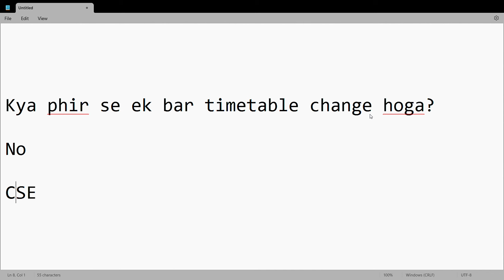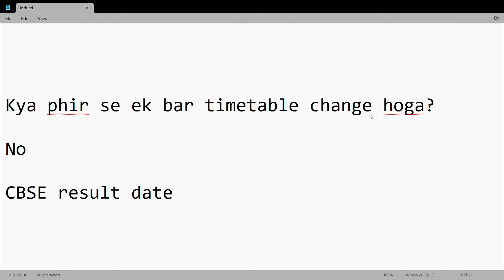🛑🛑🛑KYA PHIR SE EK BAR TIMETABLE CHANGE HOGA?